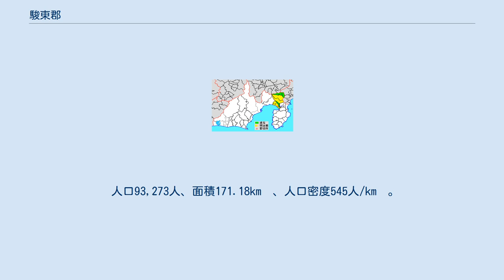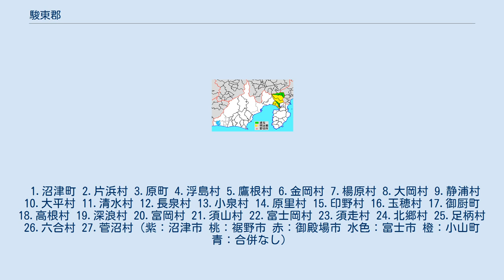駿東郡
静岡県駿東郡の範囲（1.小山町 2.清水町 3.長泉町 薄黄：後に他郡に編入された区域） 駿東郡（すんとうぐん、すんとうのこおり）は、静岡県（駿河国）の郡。
 1879年（明治12年）に行政区画として発足した当時の郡域は、現在の行政区画では上記3町のほか、概ね以下の区域にあたる。
 沼津市・長泉町・清水町を南駿（なんすん）。
裾野市・御殿場市・小山町を北駿（ほくすん）と呼ぶ。
ただし、裾野市は場合により南駿・中駿・北駿と分類され一定しない。
 1.沼津町 2.片浜村 3.原町 4.浮島村 5.鷹根村 6.金岡村 7.楊原村 8.大岡村 9.静浦村 10.大平村 11.清水村 12.長泉村 13.小泉村 14.原里村 15.印野村 16.玉穂村 17.御厨町 18.高根村 19.深浪村 20.富岡村 21.須山村 22.富士岡村 23.須走村 24.北郷村 25.足柄村 26.六合村 27.菅沼村（紫：沼津市 桃：裾野市 赤：御殿場市 水色：富士市 橙：小山町 青：合併なし）